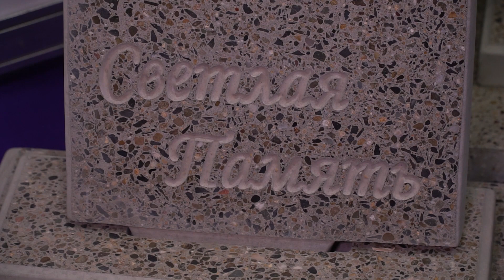Компания "Первый завод памятников", участник выставки "Некрополь. Москва - 2022"